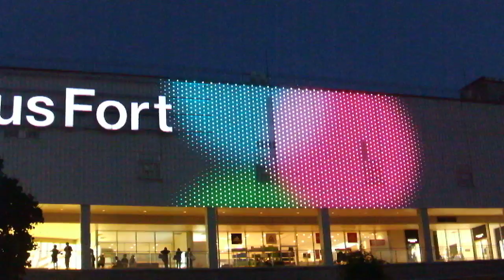DSCF8788お台場 ヴィーナスフォート20180624壁面イルミネーション